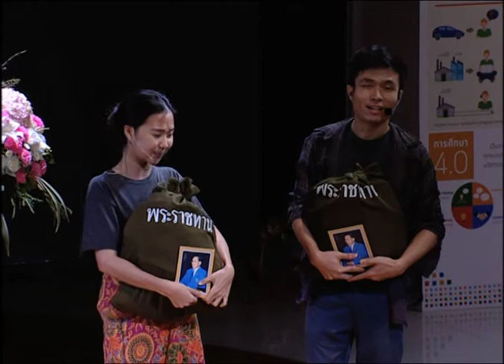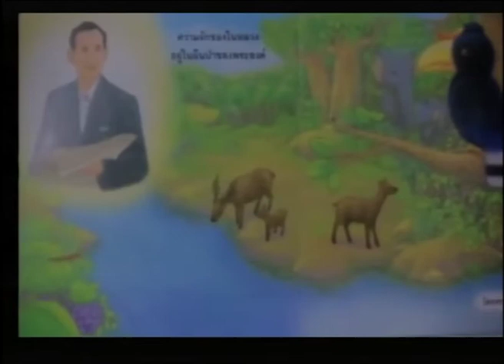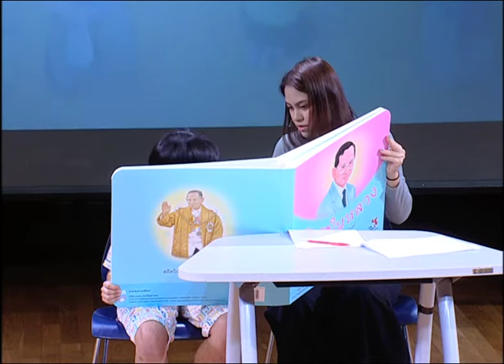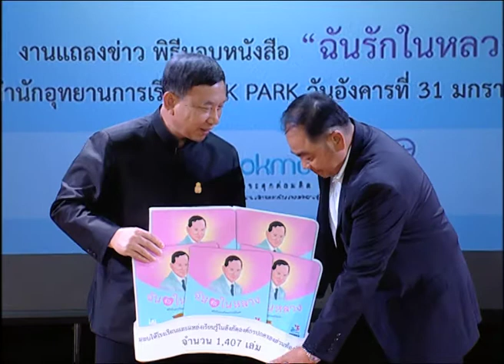พิธีมอบหนังสือ "ฉันรักในหลวง” สถิตในดวงใจตราบนิรันดร์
สืบเนื่องจากที่ปวงชนชาวไทยต้องเผชิญกับความสูญเสียครั้งใหญ่เมื่อทราบข่าวการเสด็จสวรรคตของพระบาทสมเด็จพระปรมินทรมหาภูมิพลอดุลยเดช  ด้วยสำนึกในพระมหากรุณาธิคุณอย่างหาที่สุดมิได้ของพระองค์ที่ทรงมีต่อพสกนิกรชาวไทยมาตลอดการครองสิริราชสมบัติ 70 ปี สำนักงานอุทยานการเรียนรู้ TK park จึงได้ร่วมกับ บริษัท แปลน ฟอร์ คิดส์ จำกัด จัดทำหนังสือ "ฉันรักในหลวง" สถิตในดวงใจตราบนิรันดร์ (ฉบับพิเศษ) และได้ทำพิธีมอบหนังสือเพื่อใช้เป็นสื่อส่งเสริมการเรียนรู้ เพื่อน้อมรำลึกในพระมหากรุณาธิคุณของพระบาทสมเด็จพระปรมินทรมหาภูมิพลอดุลยเดชให้กับโรงเรียนในสังกัดต่าง ๆ ทั่วประเทศ

นอกจากนี้ภายในงานแถลงข่าวและพิธีมอบหนังสือ "ฉันรักในหลวง" สถิตในดวงใจตราบนิรันดร์ (ฉบับพิเศษ) ยังมีการแสดงละครสั้น “ฉันรักในหลวง” เรื่องของขวัญจากผู้วิเศษ พร้อมจัดแสดงนิทรรศการ และเสวนาหัวข้อ “พระราชกรณียกิจของพระบาทสมเด็จพระปรมินทรมหาภูมิพลอดุลยเดชในด้านการศึกษากับการพัฒนาประเทศไทย” โดยมีพลอากาศเอก ประจิน จั่นตอง รองนายกรัฐมนตรี คุณดำรง ลิมาภิรักษ์ ที่ปรึกษาด้านนโยบายและยุทธศาสตร์ สำนักงานปลัดกระทรวงศึกษาธิการ คุณศตพงษ์ สุนทรารักษ์ ผู้เชี่ยวชาญเฉพาะด้านการจัดการบริการสาธารณะและการศึกษาท้องถิ่น คุณปราณี สัตยประกอบ รองปลัดกรุงเทพมหานคร ดร.อธิปัตย์ บำรุง ผู้อำนวยการสำนักงานบริหารและพัฒนาองค์ความรู้ คุณราเมศ พรหมเย็น ผู้อำนวยการสำนักงานอุทยานการเรียนรู้ และคุณริสรวล อร่ามเจริญ กรรมการผู้จัดการบริษัท แปลน ฟอร์ คิดส์ จำกัด โดยมีคุณศรัยฉัตร กุญชร ณ อยุธยา จีระแพทย์ เป็นผู้ดำเนินรายการ